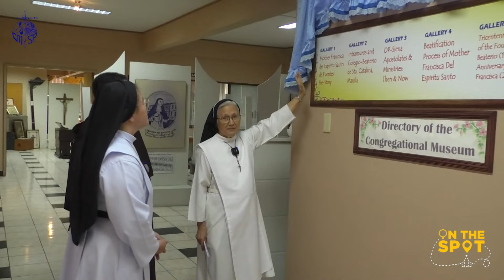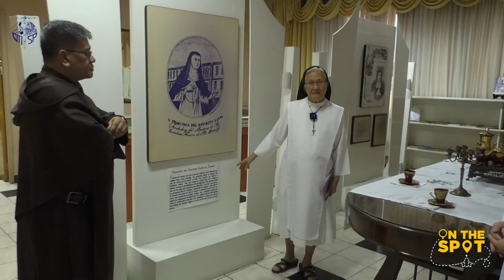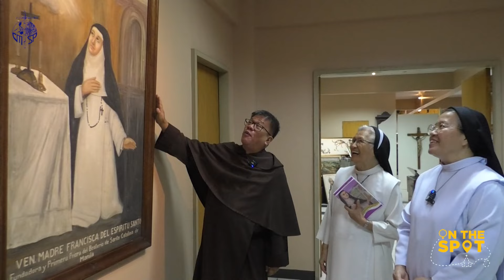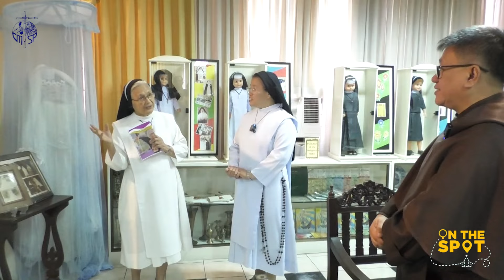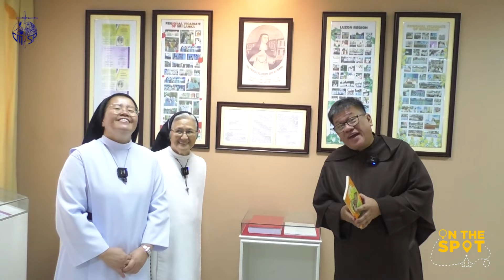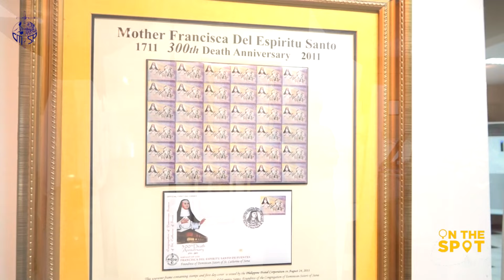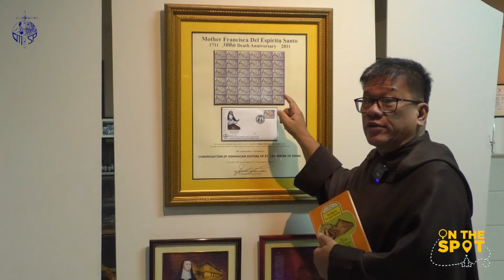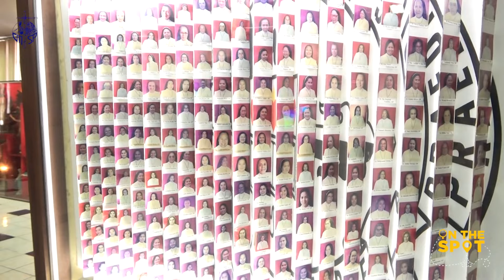THE HABITS - EPISODE 76 | OnTheSpot presents the OP SIENA CONGREGATIONAL MUSEUM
THE HABITS

OnTheSpot presents the DOMINICAN SISTERS OF ST. CATHERINE OF SIENA CONGREGATIONAL MUSEUM!

KaHABITS, it feels good to be back! At dahil special comeback nga ito, special means pasyal! Panibagong pasyal, panibagong congregation ang makikilala natin. And in celebration of the Solemnity of Saint Dominic, we have the privilege of getting to know one member of the big Dominican family!

And watch our telecast on TV Maria every Sunday at 8:30 PM, and Thursdays at 6 AM & 10 PM.

We will be thankful for any help/donation you may send to us, in support of the advocacies and ministries of CMSP.

1. Metrobank The Capital Towers Branch
- Account Name: Association of Major Religious Superiors in the Phils
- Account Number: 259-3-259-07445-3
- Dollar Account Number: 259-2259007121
- Swift Code: MBTC-PHMM

2) CMSP Paymaya Account # 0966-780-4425

3) CMSP GCash  Account # 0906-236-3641

4) Facebook Stars. Click the STAR icon in the CMSP Facebook comment section.